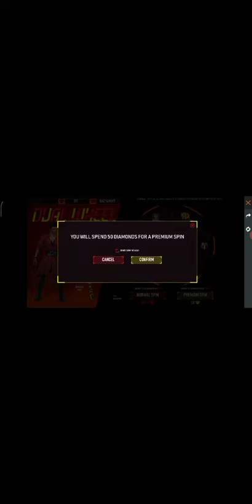FREE FIRE DUAL WHEEL EVENT?HOW To GET EMOTE?FREE FIRE.